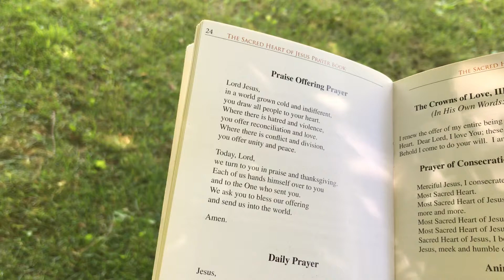Praise Offering Prayer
From The Sacred Heart of Jesus Prayer Book.